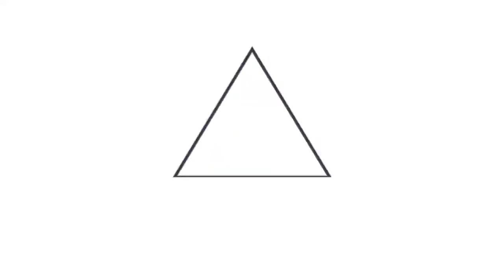MOP inspecciona obras de mitigación en la cárcava de la zona.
CárcavaSantaLucía || "Ahora hay un Gobierno que si responde. Está interesado en solucionar los problemas principales e históricos de los salvadoreños", recalca el ministro de Obras Públicas, Romeo Rodríguez.